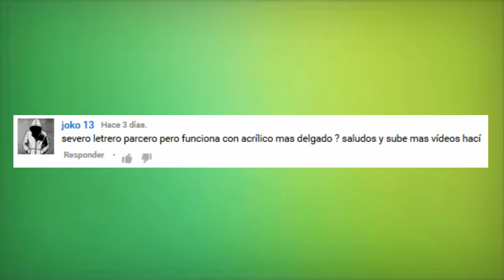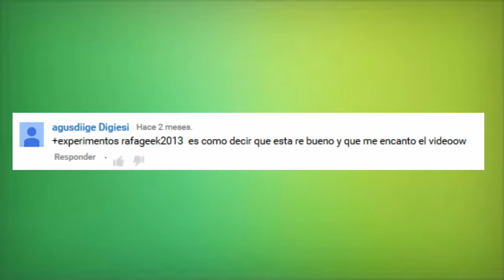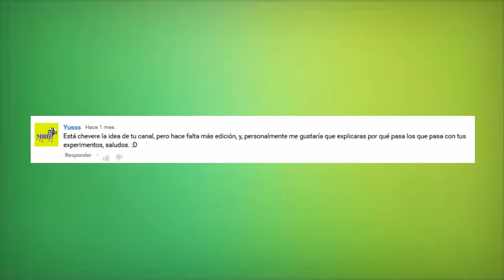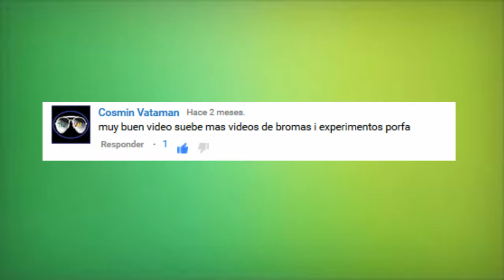Respondo comentarios - 1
en este video respondo a algunos comentarios que han hecho mis suscriptores en mis videos, no pude responder todos, pero respondi algunos.
dale "me gusta"
mi canal: